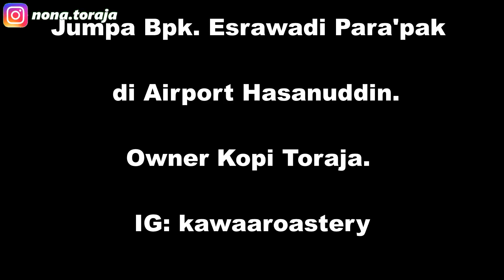MAKAN KFC+ NASI PAKE TANGAN DI AIRPORT MAKASSAR || JUMPA OWNER KOPI TORAJA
Hallo sahabat Nona, saat landing di Makassar Nathan lihat KFC dan kaget ada Nasinya. Di Jerman KFC makannya pake kentang goreng.
Sebelum lanjut Jakarta ,kami sempat jumpa Bpk. Esrawadi Para'pak, dimana beliau adalah Owner Kopi Toraja PANUSU .IG: kawaaroastery: